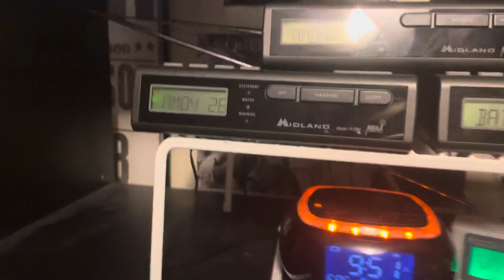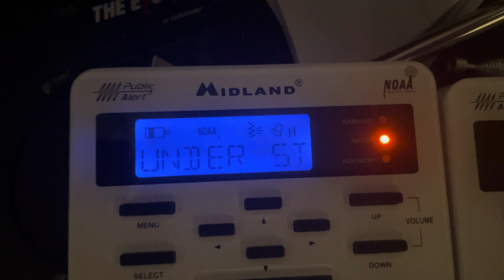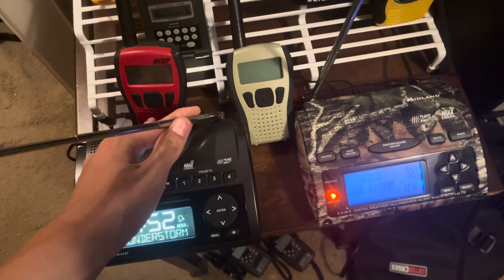Severe Thunderstorm Watch #657 - EAS #1640-1642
This video is from the August 23-25, 2023 Severe Weather Event. There are too many videos and too little time to edit all of them together.